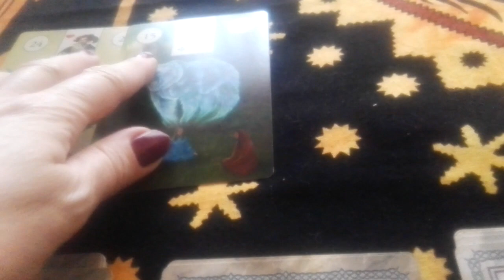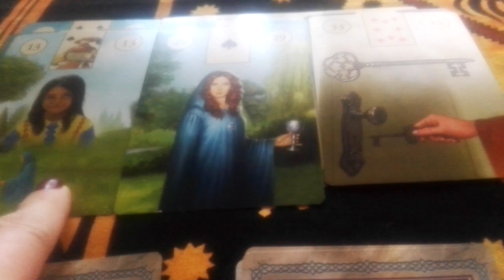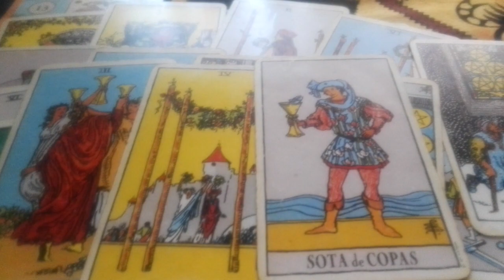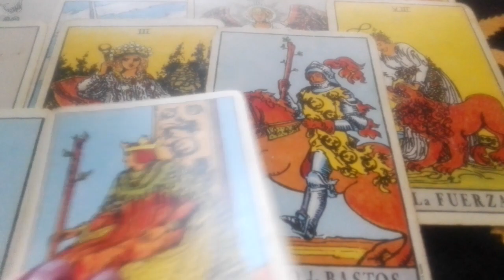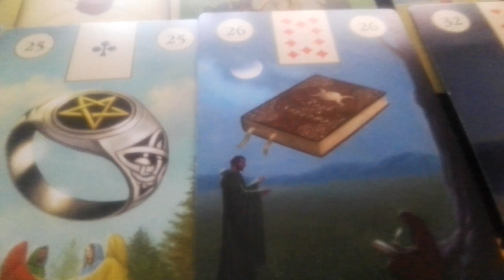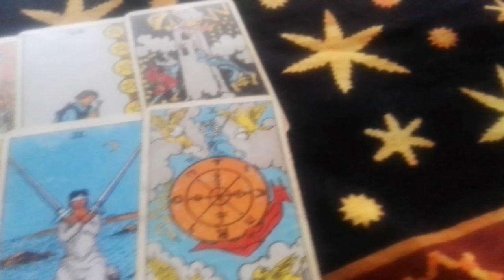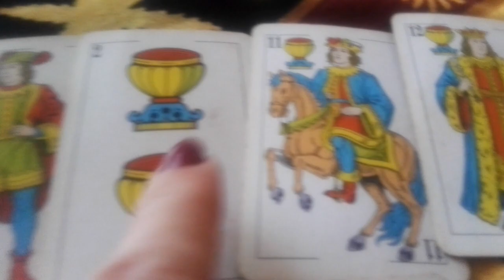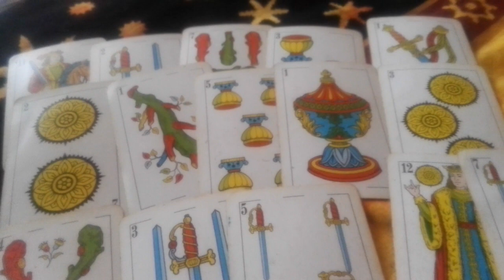ME PEDIRÁ MI PAREJA CONVIVENCIA ? INTERACTIVO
Whasapp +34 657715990 para consultas personalizadas gracias bendiciones'